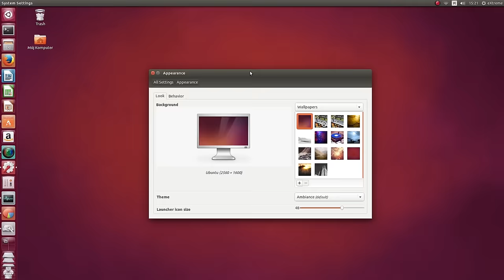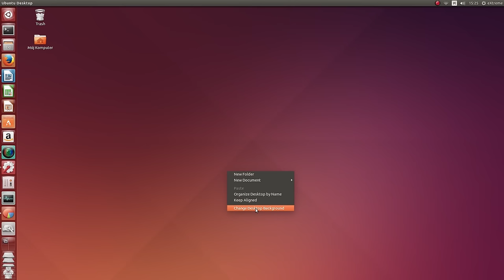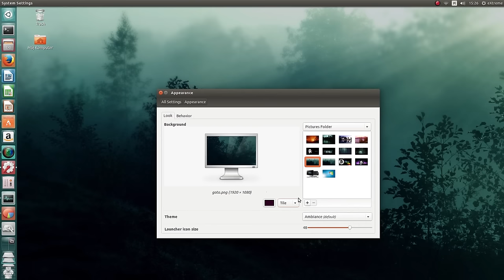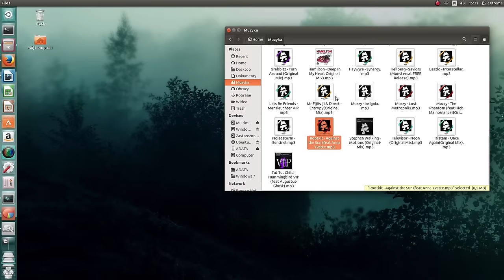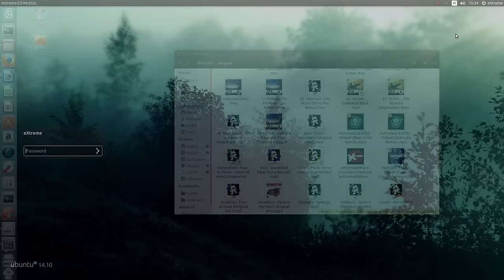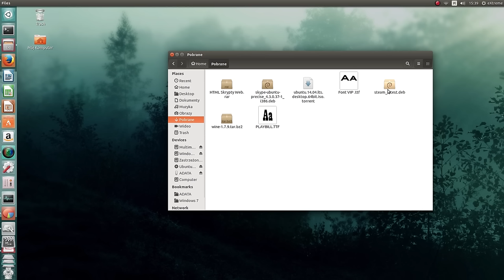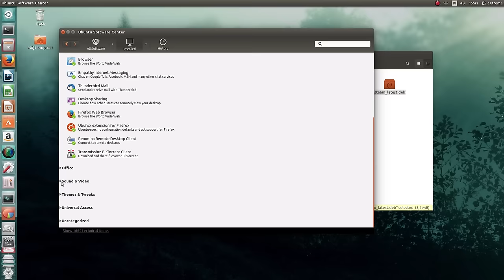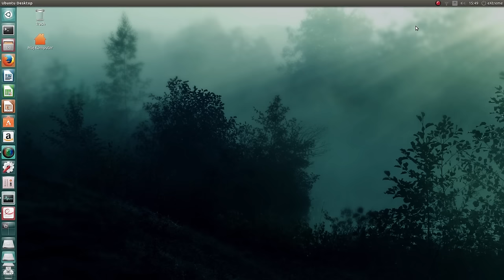RECENZJA Ubuntu 14.10 Utopic Unicorn - Przegląd Zmian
Recenzja linuxa Ubuntu 14.10 Utopic Unicorn.Najnowsza dystrybucja darmowego systemu operacyjnego open-source.System zyskał nowy kernel,lepsze wsparcie dla hardware'u oraz posiada najnowsze i zaktualizowane aplikacje.Utopic Unicorn będzie otrzymywać wsparcie do lipca 2015 roku a więcej informacji w recenzji.